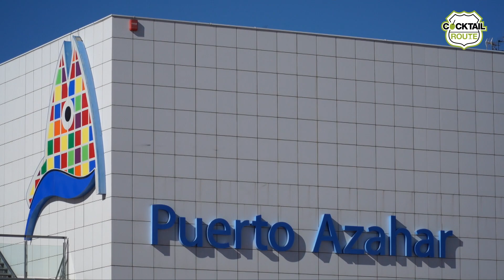Cocktail Route, Local 14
El Local 14 Gastrobar en Puerto Azahar (Castellón), es un lugar perfecto para disfrutar del sol y de los mejores cócteles refrescantes en su terraza.

En este capítulo, Jordan Martin, su bartender, nos preparará la “Batida de Fresa”, una opción divertida y original.